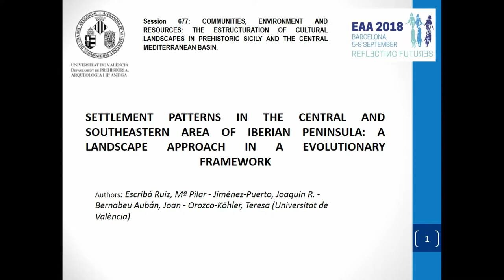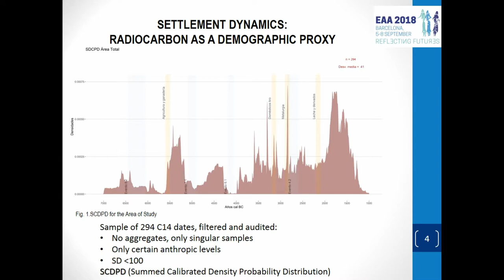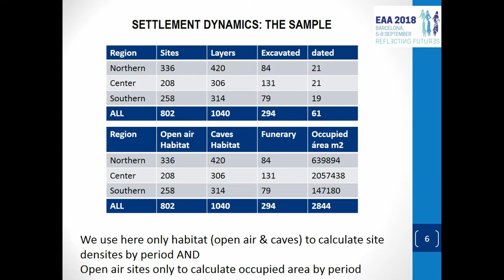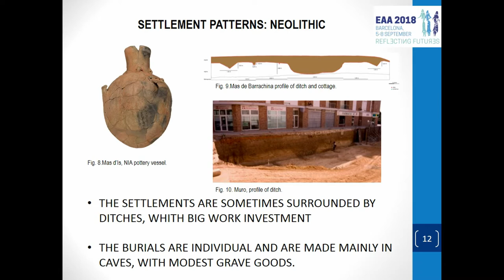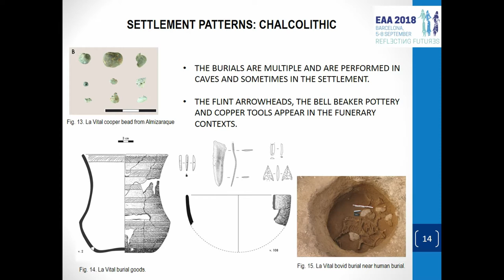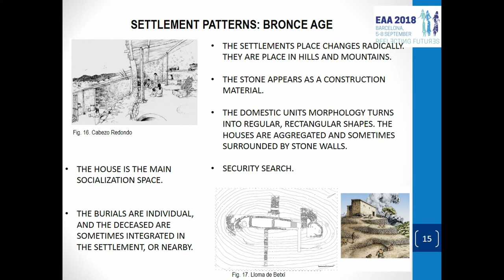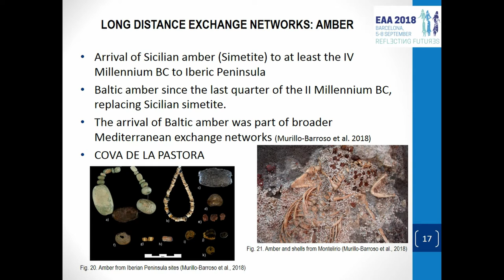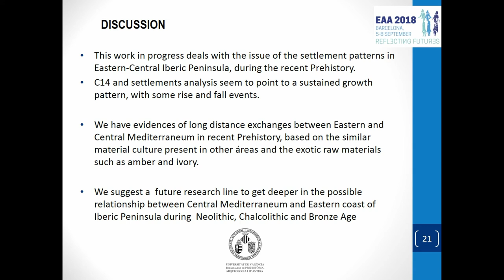Settlement patterns in the central and southeastern area of Iberian peninsula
Full title: Settlement patterns in the central and southeastern area of Iberian peninsula: a landscape approach in a evolutionary framework

The transition to agriculture is a key period of Humanity’s History, providing unresolved puzzles with important implications for subsequent periods. Evolution of first agricultural societies, which presents phases of expansion and cultural homogeneity followed by periods of dispersion and diversity, is an issue of interest. This phenomenon is not exclusive of early stages of Neolithic. During the third millennium BC, several so-called ‘complex’ societies emerged along the Iberian Peninsula. Such societies presented some features like: Strong demographic growth and large population aggregations, monumental construction, extension of ideo-technic elements and specialized crafts, starting with the impreso-cardial and finishing in posterior chronologies with the bell-beaker, both showing parallels with the ones in the Italic peninsula and Sicily. We can’t forget either the presence of exotic raw materials like ivory from Syria (which will probably arrive Iberia through Sicily) and amber (some coming from Sicily itself, pointing to long-range exchange networks and potential parallels between both regions). Nevertheless, by the end of that millennium, the cultural landscape looks like fragmented and regionalized, all together with a economical and spatial re-organization, setting the basis for the Bronze Age. All this information suggests that there are hints of cycles of significant growth and dispersal beginning with the earliest Neolithic societies. In this paper, we study the settlement patterns and the exchange of raw materials from a diachronic perspective from Neolithic to Bronze Age, in the central and southeastern area of the Iberian Peninsula, in order to better understand the evolution and the social meaning of cultural behaviour of this communities and their relationships with the landscape and resources.

Author(s): Escriba Ruiz, Ma Pilar - Jimenez-Puerto, Joaquin R. - Bernabeu Auban, Joan - Orozco-Kohler, Teresa (Universitat de Valencia)